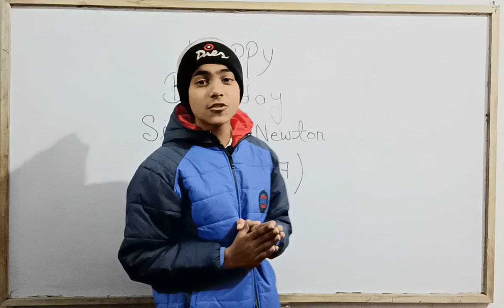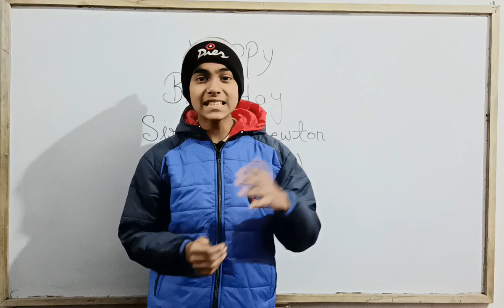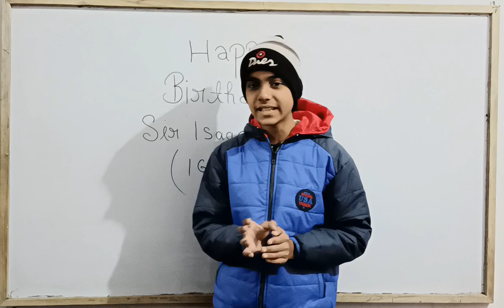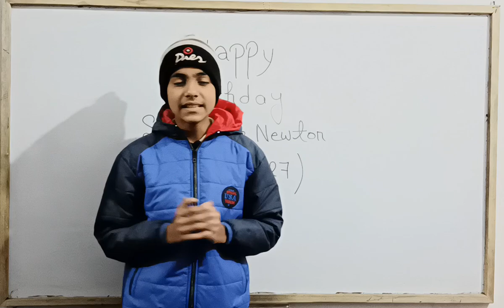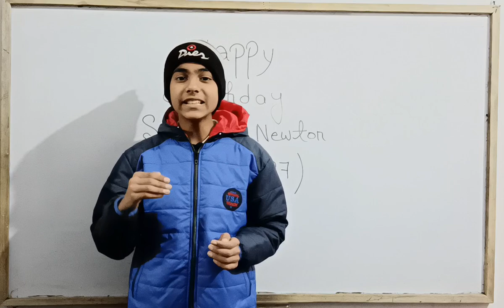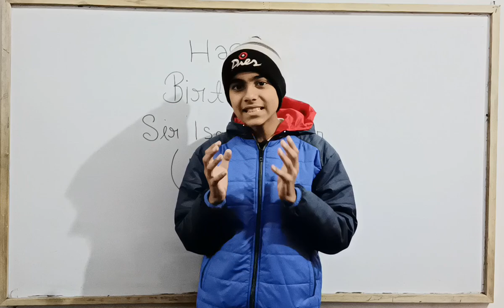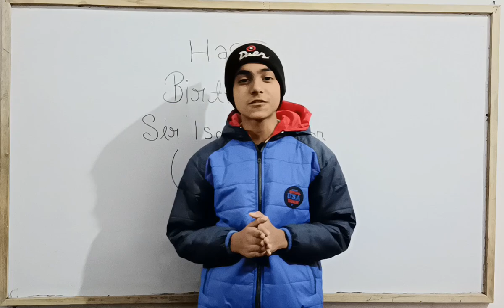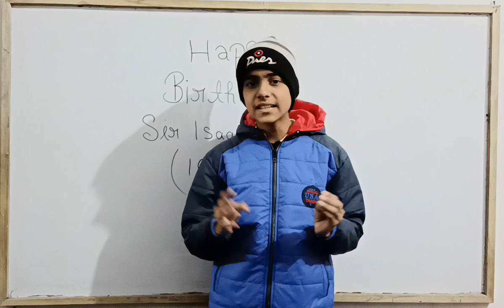Sir Isaac Newton|Birth Aniversary|Sarim Khan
Today is the birth anniversary of the greatest physicist who ever lived,
Newton made groundbreaking contributions to physics, mathematics and astronomy that are still used today for modern researches.
If you are inspired from Sir Isaac Newton,this video is a must watch!!!